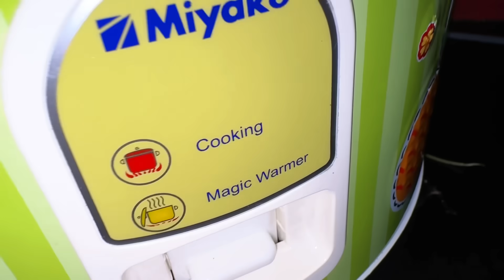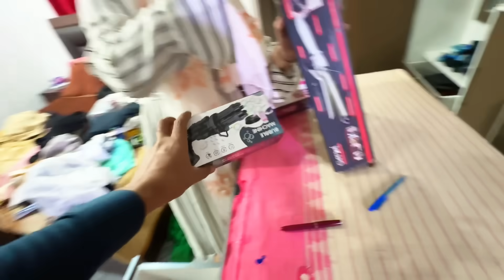Exposing the Secret Wealth of the Husband! Surprised 🙄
Description:

Today’s vlog takes a surprising twist as we uncover the hidden treasure of the husband! What secrets was he keeping, and how did we stumble upon it? Watch till the end for the full reveal – you won't believe what we found!

Facebook Personal Page: Mintoo Family

Facebook Page (Mintoo Foods): Mintoo Foods